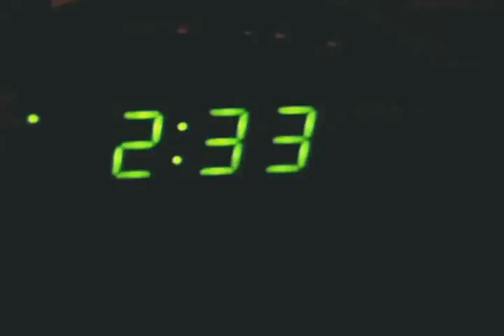John Dodson & Team Jackson Try Out For TUF 14 pt.1